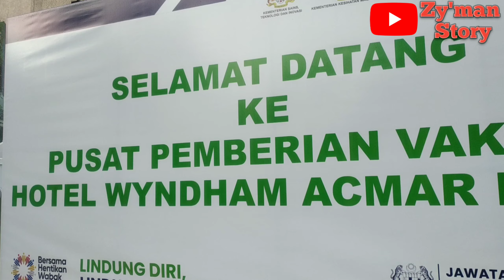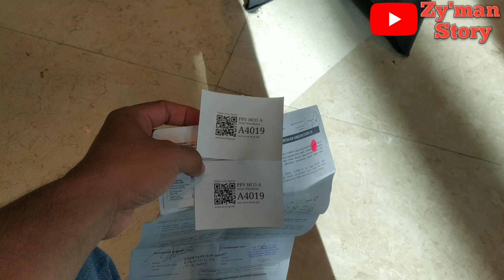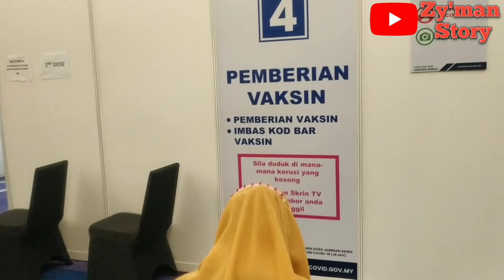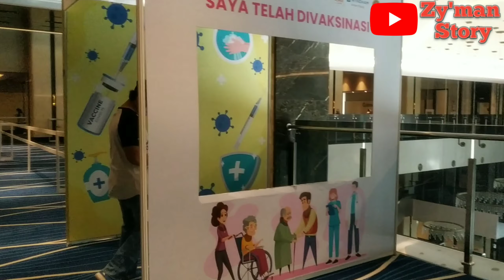Vaksin Sinovac DOS ke 2 - JANGAN KERASKAN TANGAN NANTI JARUM PATAH.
As Salamualaikum Hi guys Hello YouTube semoga kita semua dalam keadaan sihat sejahtera & sentiasa Dalam lindungan Allah SWT.
Tonton video sampai habis tanpa skip iklan thanks for your support 🥰👍